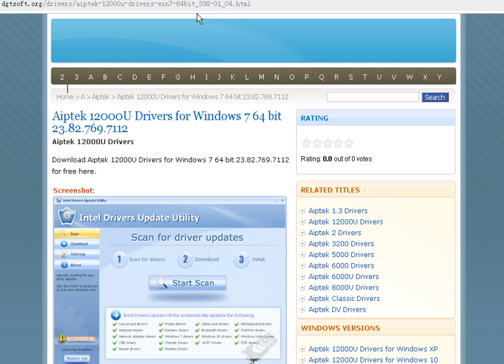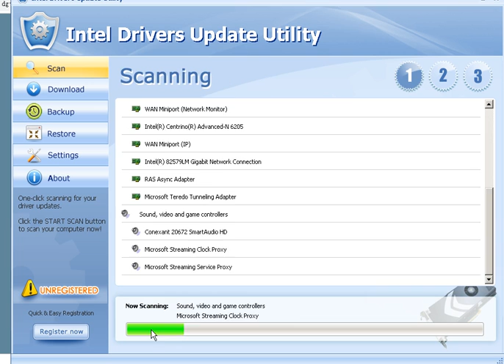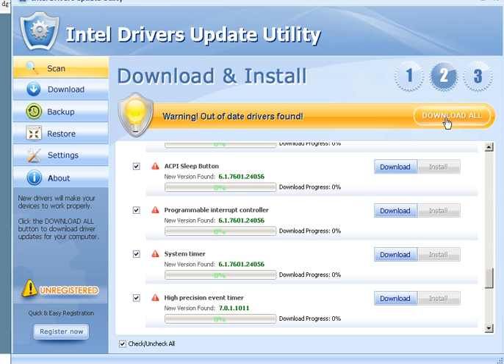Aiptek 12000U Drivers for Windows 7 64 bit 23.82.769.7112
Aiptek 12000U Drivers.Download Aiptek 12000U Drivers for Windows 7 64 bit 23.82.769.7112 for free here.